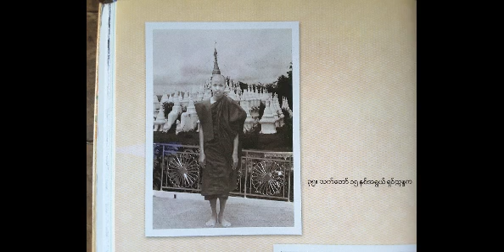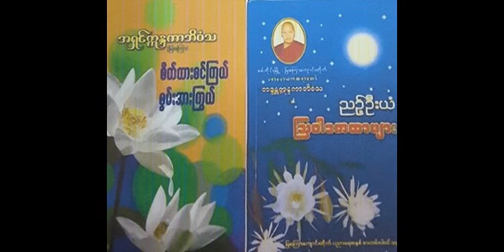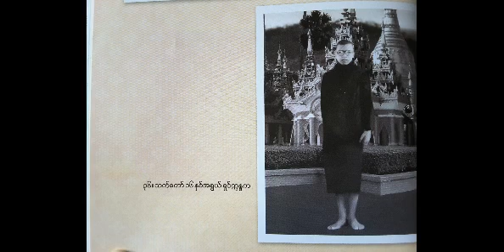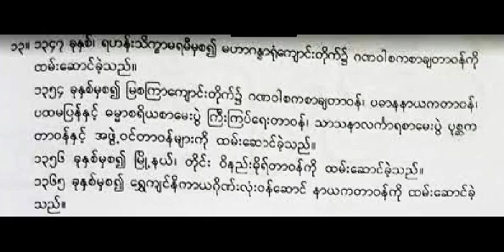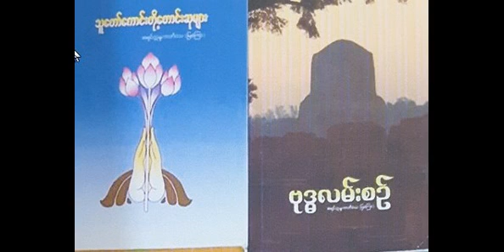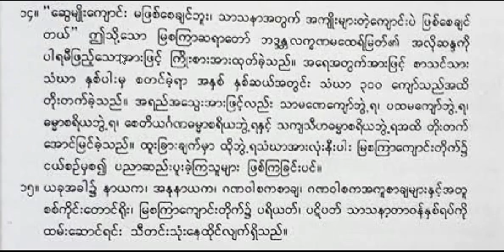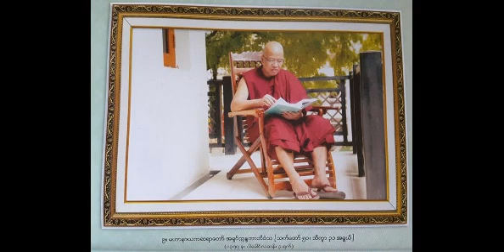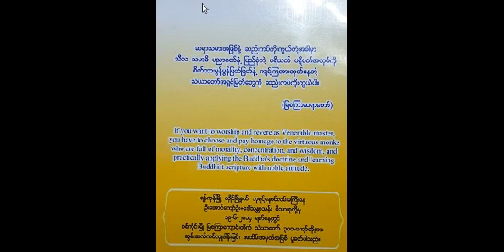“ဒါနတရားႏွင္႔ သူေတာ္ေကာင္းတို႔သေဘာထား” - ျမစၾကာဆရာေတာ္ ဦးဣႏၵကာဘိဝံသ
“ဒါနတရားႏွင္႔ သူေတာ္ေကာင္းတို႔သေဘာထား” - ျမစၾကာဆရာေတာ္ ဦးဣႏၵကာဘိဝံသ Mya Sat Kyar Sayadaw U Indakar-bhivamsa - စစ္ကိုင္းေတာင္ရိုး {Dhamma Dana Channel